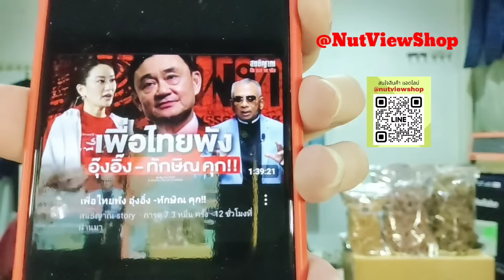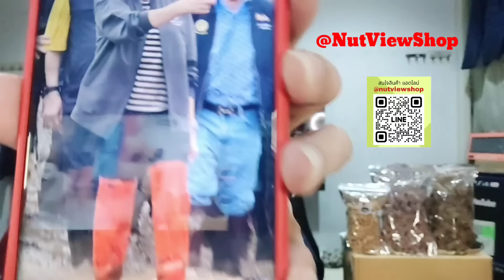ตาxทั้งเป็น? ด่วน หนุ่มกรรชัยเดือด ฟ้อง 5 ล้าน โยงลีน่าจัง หลังวอนอย่าแบนเลย?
ด่วนหนุ่มกรรชัยเดือด ฟ้อง 5 ล้านนางด้วงสาคู คนแห่โยงลีน่าจัง หลังวอนอย่าแบนเลย ซ้ำบ้านรวย 190 ล้าน ด้านนายกอิ๊งค์คงขำ ปมข่าวปั่นเตรียมหนีไปเขมร?